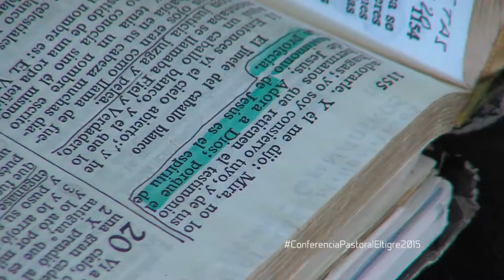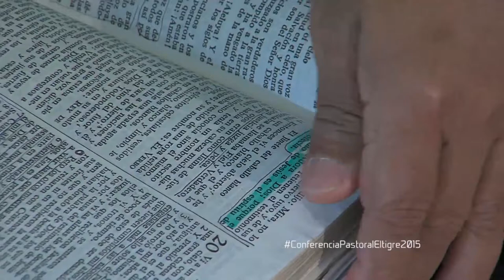HNO. PUERTAS | UN ENCUENTRO EXTRAORDINARIO | PRÉDICA CRISTIANA | EL TIGRE | LUZ TV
La teoría se fue a bañar y por falta de practica se ahogó, que nuestros actos hablen más que nuestras palabras.

El pastor Jaime Banks Puertas, predicador venezolano predica: Un encuentro Extraordinario con Jesús, en El tigre - Anzoáteguis - Venezuela

En la Reunion de pastores Eñ Tigre 2015
Conferencia pastoral

Conferencia pastoral a los pastores de la zona sur oriente de Venezuela, se realizó durante la gira venezolana confirmando a los creyentes El Tigre 2015.

La conferencia pastoral, es parte de la agenda del pastor Puertas, al llegar a la ciudad sede de la Gira Confirmando a los creyentes. La conferencia pastoral, reunió a los pastores de la zona y particularmente los Pastores Luz del Mundo.

El fundador, presidente y director internacional de la obra Luz del Mundo Internacional, pastor Jaime Banks Puertas, predica la palabra de Dios, en la conferencia pastoral, el Tigre 2015.